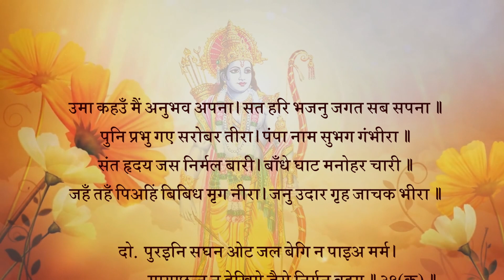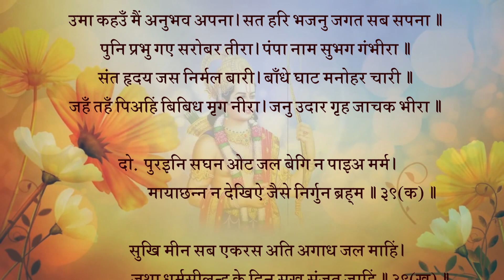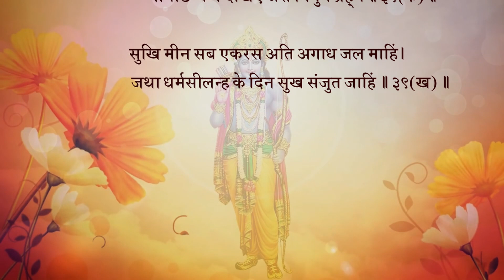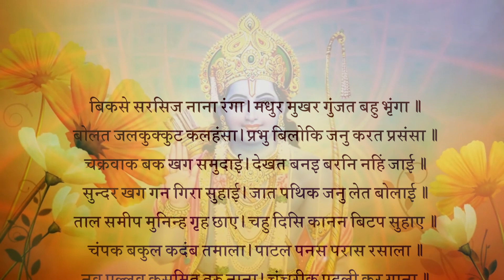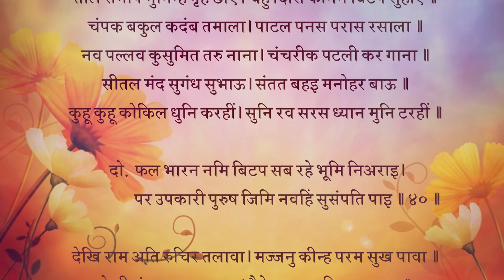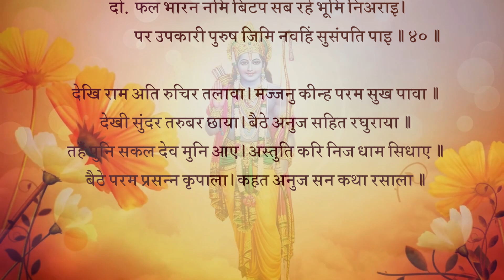पम्पा सरोवर की शोभा का वर्णन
उमा कहउँ मैं अनुभव अपना। सत हरि भजनु जगत सब सपना॥
पुनि प्रभु गए सरोबर तीरा। पंपा नाम सुभग गंभीरा॥3॥
भावार्थ : हे उमा! मैं तुम्हें अपना अनुभव कहता हूँ- हरि का भजन ही सत्य है, यह सारा जगत्‌ तो स्वप्न (की भाँति झूठा) है। फिर प्रभु श्री रामजी पंपा नामक सुंदर और गहरे सरोवर के तीर पर गए॥3॥
* संत हृदय जस निर्मल बारी। बाँधे घाट मनोहर चारी॥
जहँ तहँ पिअहिं बिबिध मृग नीरा। जनु उदार गृह जाचक भीरा॥4॥
भावार्थ : उसका जल संतों के हृदय जैसा निर्मल है। मन को हरने वाले सुंदर चार घाट बँधे हुए हैं। भाँति-भाँति के पशु जहाँ-तहाँ जल पी रहे हैं। मानो उदार दानी पुरुषों के घर याचकों की भीड़ लगी हो!॥4॥
* मधुकर मुखर भेरि सहनाई। त्रिबिध बयारि बसीठीं आई॥
चतुरंगिनी सेन सँग लीन्हें। बिचरत सबहि चुनौती दीन्हें॥5॥
भावार्थ : भौंरों की गुंजार भेरी और शहनाई है। शीतल, मंद और सुगंधित हवा मानो दूत का काम लेकर आई है। इस प्रकार चतुरंगिणी सेना साथ लिए कामदेव मानो सबको चुनौती देता हुआ विचर रहा है॥5॥
दोहा :
* पुरइनि सघन ओट जल बेगि न पाइअ मर्म।
मायाछन्न न देखिऐ जैसें निर्गुन ब्रह्म॥39 क॥
भावार्थ : घनी पुरइनों (कमल के पत्तों) की आड़ में जल का जल्दी पता नहीं मिलता। जैसे माया से ढँके रहने के कारण निर्गुण ब्रह्म नहीं दिखता॥39 (क)॥
* सुखी मीन सब एकरस अति अगाध जल माहिं।
जथा धर्मसीलन्ह के दिन सुख संजुत जाहिं॥39 ख॥
भावार्थ : उस सरोवर के अत्यंत अथाह जल में सब मछलियाँ सदा एकरस (एक समान) सुखी रहती हैं। जैसे धर्मशील पुरुषों के सब दिन सुखपूर्वक बीतते हैं॥39 (ख)॥
चौपाई :
* बिकसे सरसिज नाना रंगा। मधुर मुखर गुंजत बहु भृंगा॥
बोलत जलकुक्कुट कलहंसा। प्रभु बिलोकि जनु करत प्रसंसा॥1॥
भावार्थ : उसमें रंग-बिरंगे कमल खिले हुए हैं। बहुत से भौंरे मधुर स्वर से गुंजार कर रहे हैं। जल के मुर्गे और राजहंस बोल रहे हैं, मानो प्रभु को देखकर उनकी प्रशंसा कर रहे हों॥1॥
* चक्रबाक बक खग समुदाई। देखत बनइ बरनि नहिं जाई॥
सुंदर खग गन गिरा सुहाई। जात पथिक जनु लेत बोलाई॥2॥
भावार्थ : चक्रवाक, बगुले आदि पक्षियों का समुदाय देखते ही बनता है, उनका वर्णन नहीं किया जा सकता। सुंदर पक्षियों की बोली बड़ी सुहावनी लगती है, मानो (रास्ते में) जाते हुए पथिक को बुलाए लेती हो॥2॥
* ताल समीप मुनिन्ह गृह छाए। चहु दिसि कानन बिटप सुहाए॥
चंपक बकुल कदंब तमाला। पाटल पनस परास रसाला॥3॥
भावार्थ : उस झील (पंपा सरोवर) के समीप मुनियों ने आश्रम बना रखे हैं। उसके चारों ओर वन के सुंदर वृक्ष हैं। चम्पा, मौलसिरी, कदम्ब, तमाल, पाटल, कटहल, ढाक और आम आदि-॥3॥
* नव पल्लव कुसुमित तरु नाना। चंचरीक पटली कर गाना॥
सीतल मंद सुगंध सुभाऊ। संतत बहइ मनोहर बाऊ॥4॥
भावार्थ : कोयलें 'कुहू' 'कुहू' का शब्द कर रही हैं। उनकी रसीली बोली सुनकर मुनियों का भी ध्यान टूट जाता है॥5॥
दोहा :
* फल भारन नमि बिटप सब रहे भूमि निअराइ।
पर उपकारी पुरुष जिमि नवहिं सुसंपति पाइ॥40॥
भावार्थ : फलों के बोझ से झुककर सारे वृक्ष पृथ्वी के पास आ लगे हैं, जैसे परोपकारी पुरुष बड़ी सम्पत्ति पाकर (विनय से) झुक जाते हैं॥40॥
चौपाई :
* देखि राम अति रुचिर तलावा। मज्जनु कीन्ह परम सुख पावा॥
देखी सुंदर तरुबर छाया। बैठे अनुज सहित रघुराया॥1॥
भावार्थ : श्री रामजी ने अत्यंत सुंदर तालाब देखकर स्नान किया और परम सुख पाया। एक सुंदर उत्तम वृक्ष की छाया देखकर श्री रघुनाथजी छोटे भाई लक्ष्मणजी सहित बैठ गए॥1॥
* तहँ पुनि सकल देव मुनि आए। अस्तुति करि निज धाम सिधाए॥
बैठे परम प्रसन्न कृपाला। कहत अनुज सन कथा रसाला॥2॥
भावार्थ : फिर वहाँ सब देवता और मुनि आए और स्तुति करके अपने-अपने धाम को चले गए। कृपालु श्री रामजी परम प्रसन्न बैठे हुए छोटे भाई लक्ष्मणजी से रसीली कथाएँ कह रहे हैं॥2॥